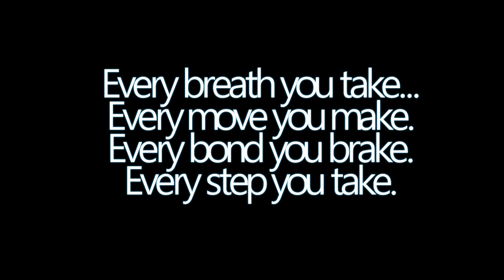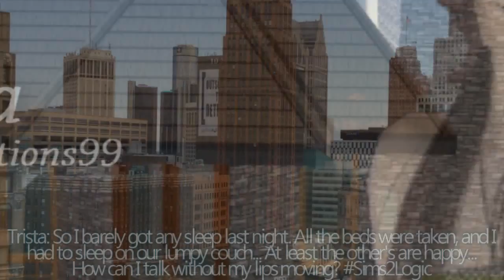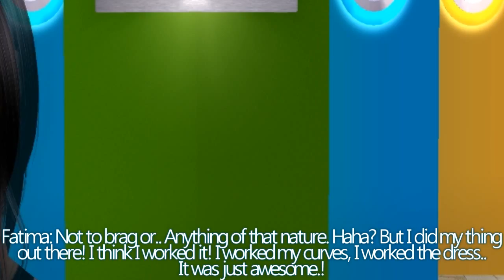Sims' Next Top Model C01: Episode 1 [1/2]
Aaah... The first episode. Ever. Hopefully the first of many. Think of it! One day, we can just look back, and this is where it all started.. This ratchet ass premiere.
So yeah! It's about time I got it out, haha! Even though it's not as good as I hoped, for a first episode, and for Sims 2 (I'm used to Sims 3), I think I did well!
I hope you enjoyed it, because it was fun making it.

Oh, and you might have noticed there's no opening. Due to errors in the first, I am making a new one. It'll be more ANTM-ish and professional. :3

Still in: Esther|Fatima|Ingrid|Ivette|Jaylen|Joséphine|Katarzyna|Mareva|Merideth|Morgan|Rebekah|Samantha|Symone|Trista